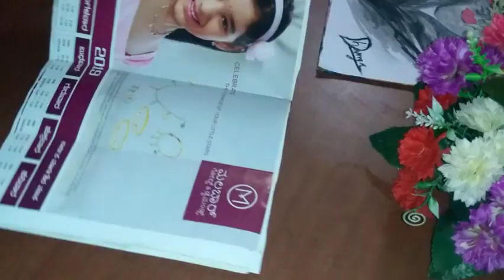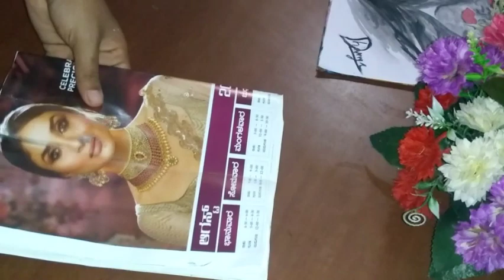2019 calendar into a beautifull Craft /try this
2019 calendar is used for this Craft making . cloth bag is used for flower making.